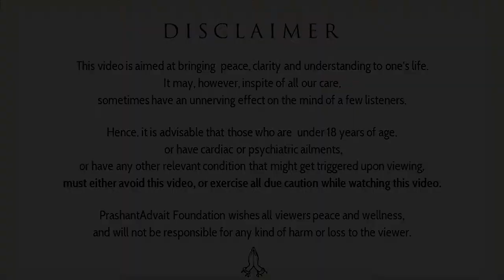Goals and Planning || Acharya Prashant, with youth (2014)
Context:
Why we required Goals in our life?
How to do a Right Planning?
How much Planning required in our life?
What is the role of planning in our Life?